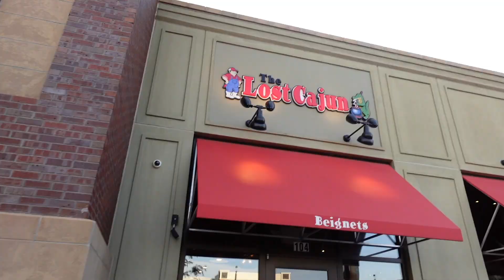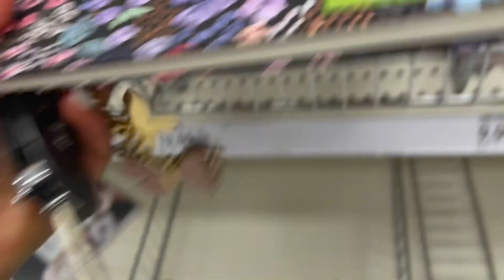Vlog : Drunk Nights , Shopping Moment, Good Eats , Pool Days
Hey Loves I hope you enjoyed the vlog ! Let me know what you want to see from me 🤍